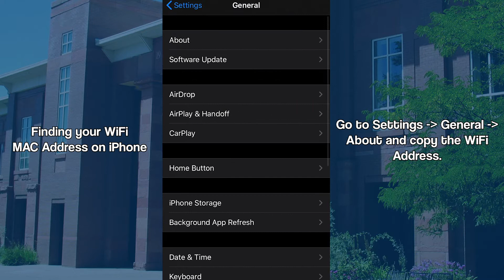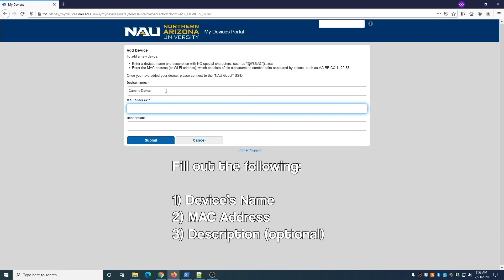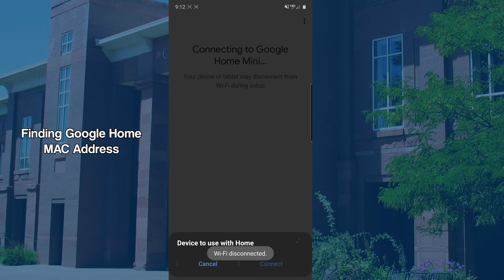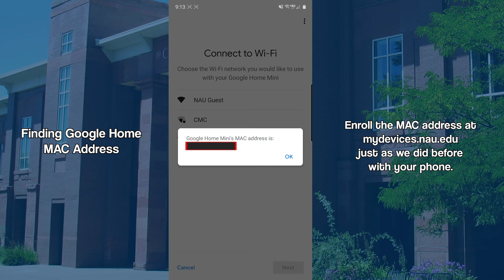Google Home: Connecting to NAU Wi-Fi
Watch this quick video to find out how to enroll your Google Home to NAU's Wi-Fi.